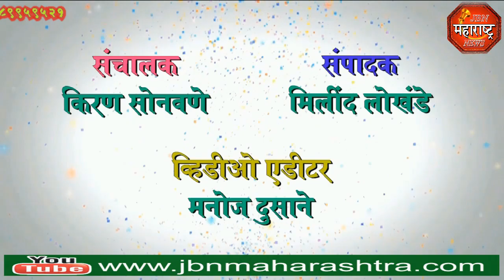jbn maharashtra news jalgaon